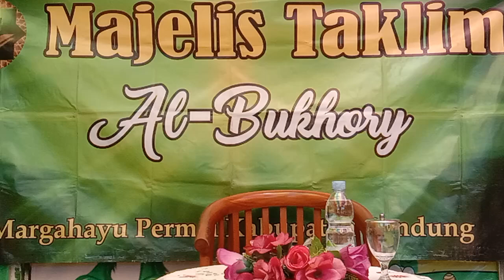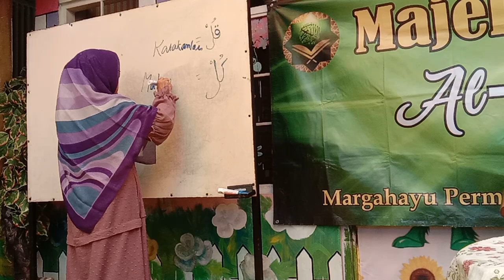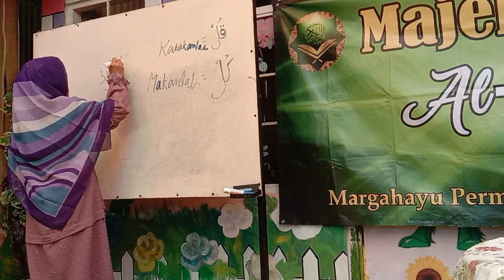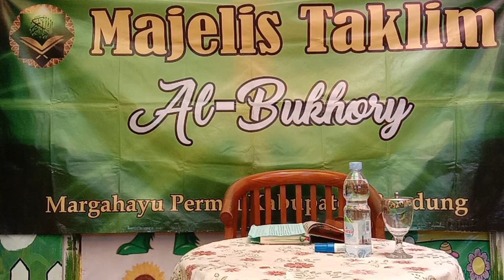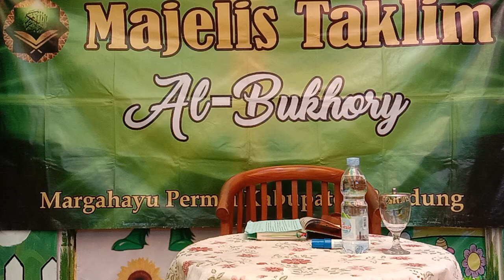Belajar baca Al Qur'an Surat Al Ikhlas dan surat Al Falaq, Pembimbing Ustadzah Hj.Dredeh Sa'diah,